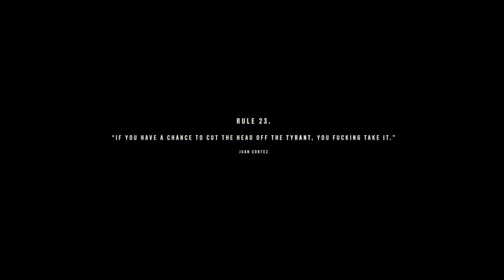I FEEL BAD FOR HIM... | Far Cry 6 | Part 5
I honestly feel so bad for this kid...